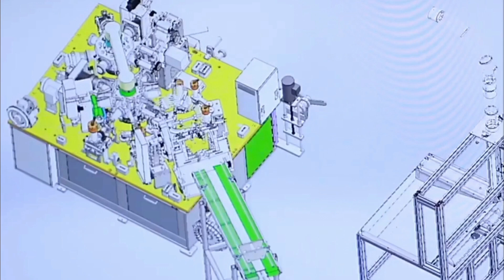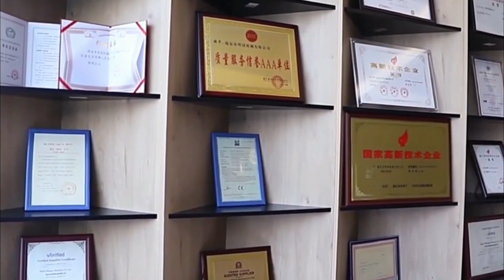Apolo 🚀 Mingguo: Elevando o Jogo das Máquinas de Copos de Papel! 🥤Quer dominar o mercado de copos?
🚀 Mingguo: Elevando o Jogo das Máquinas de Copos de Papel! 🥤

Quer dominar o mercado de copos e potes de papel? A Mingguo é especialista em criar máquinas de alta qualidade para recipientes de papel. Com mais de 50 patentes e reconhecimento internacional.